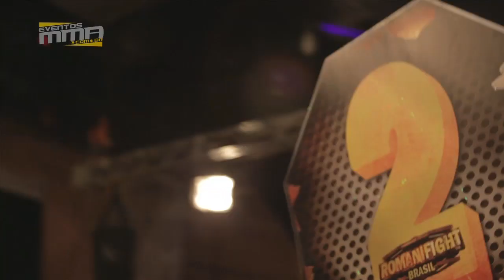Night Fight - Highlights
EVENTO:
Night Fight - Romani Fight Brasil
Local: Arena X, Mooca-SP
Data: 25 de Outubro de 2012

VÍDEO
Produção de vídeo: Porão Filmes
Edição: Jhow